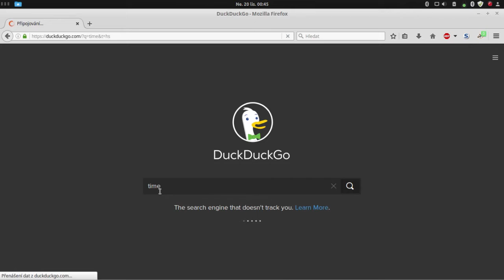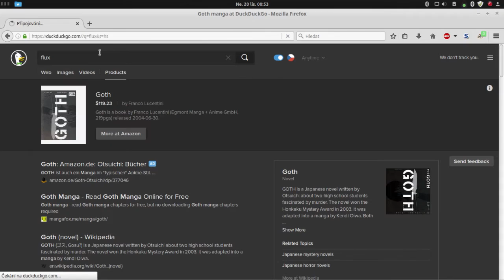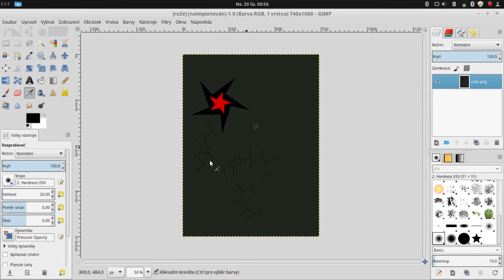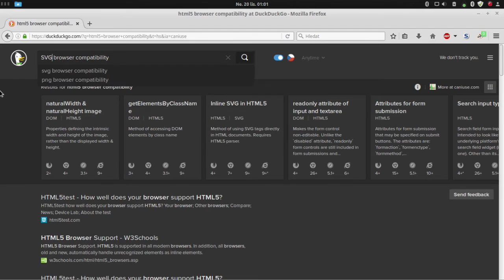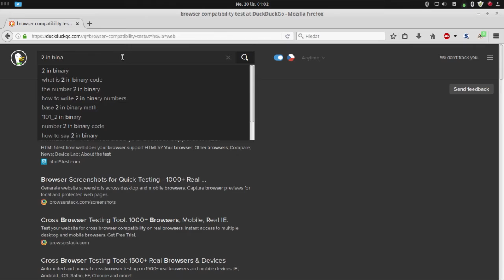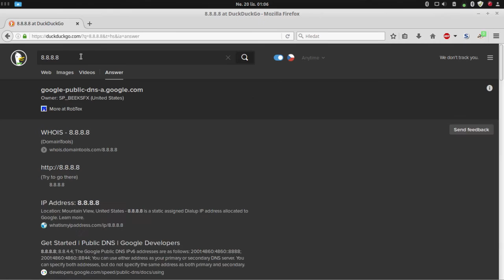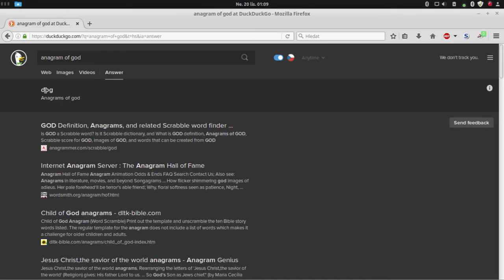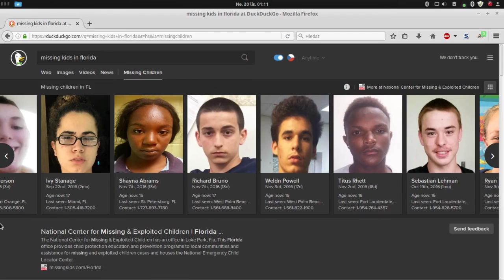Hledání na DuckDuckGo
DuckDuckGo je internetový vyhledávač, který se dostal do povědomí lidí díky tomu, že je nesleduje a nedostává uživatele do tzv. filtrovací bubliny. DuckDuckGo nijak neprofituje prodejem osobních informací svých uživatelů.
DuckDuckGo se prezentuje jako vyhledávač, který neukládá obsah, který jste vyhledali, neregistruje Vaše IP adresy a používá cookie pouze tam, kde je to nezbytně nutné (nastavení). Zakladatel Weinberg říká: „Neposíláme vaše vyhledánání jiným stránkám. Ani jakkoliv jinak neobchodujeme s vašimi osobními informacemi. Tohle jsou naše zásady ochrany osobních údajů v kostce“. (Wikipedia)